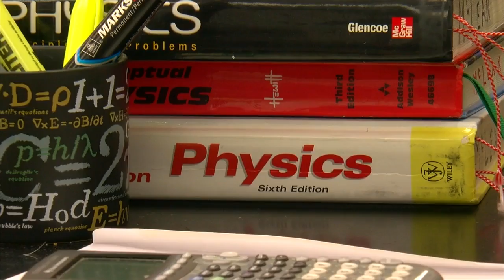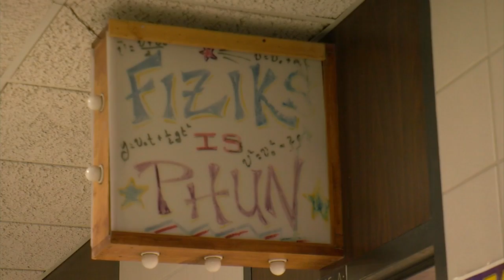Excellent Educator: Tim McLean Of Coon Rapids High School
This week's Excellent Educator is not only preparing to say goodbye for the summer, he's preparing to say goodbye for good as he heads into retirement, Kim Johnson reports (2:52). WCCO This Morning – May 18, 2016